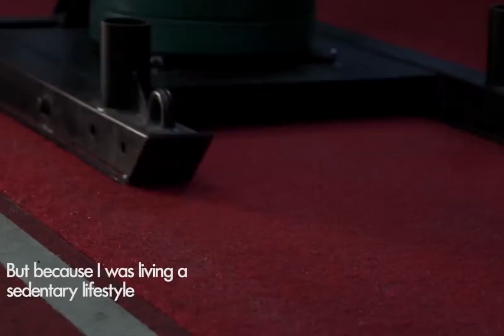Producer | Creator | Social Media Management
A short compilation of highlights from my work. Some of which were shot and edited by me and others work I produced and directed. All content is from social media accounts I've grown and managed and brands I've worked with.